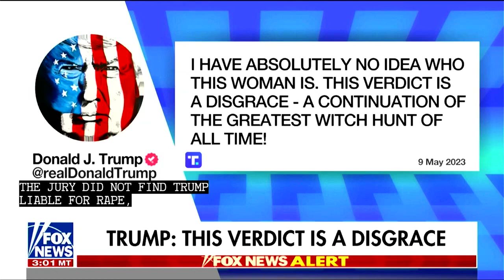Donald Trump found guilty on lesser charges News for Peoples Free Press